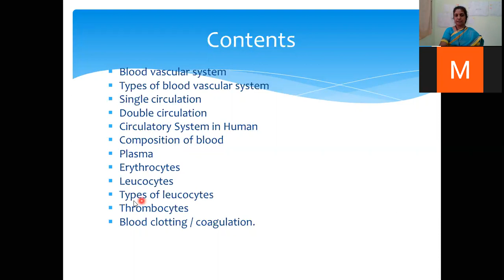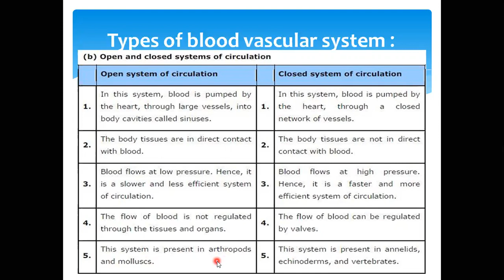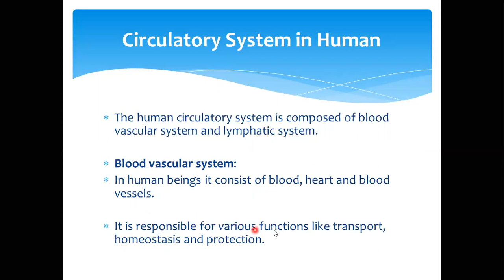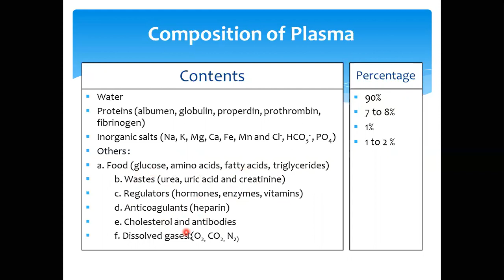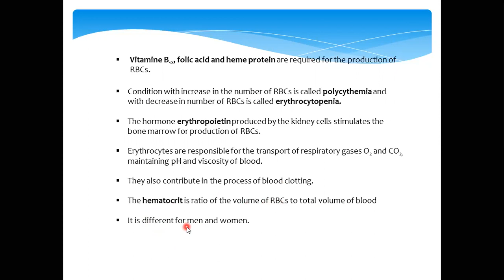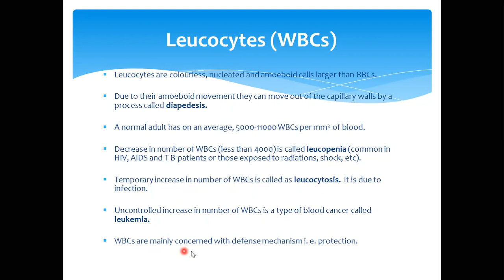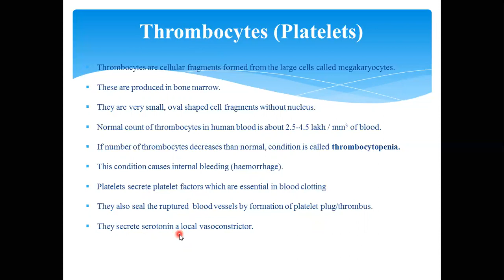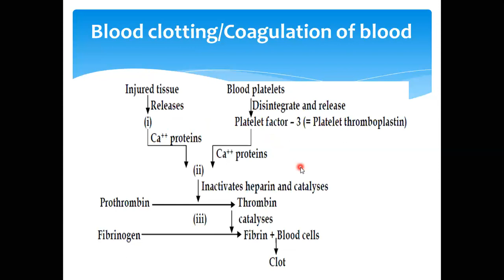Dr P D Awate Biology Circulation 1